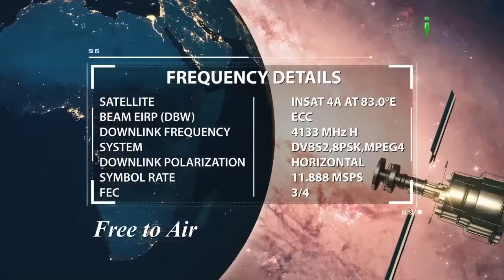Allah Ki Rehmat Ke 100 Me Se 99 Hisse Amazing Video By Zaid Patel